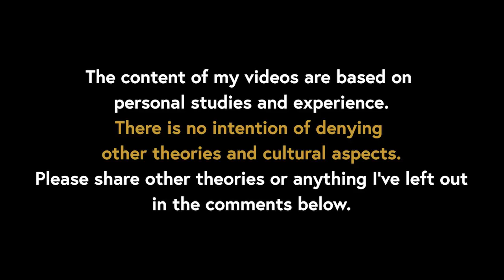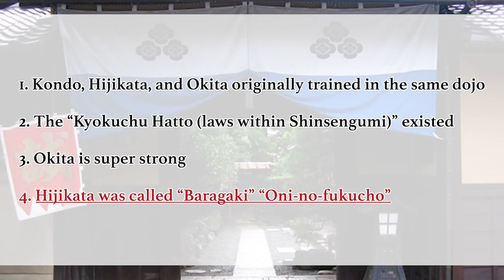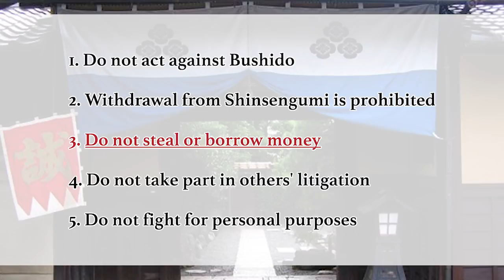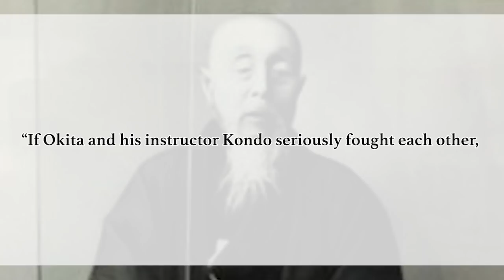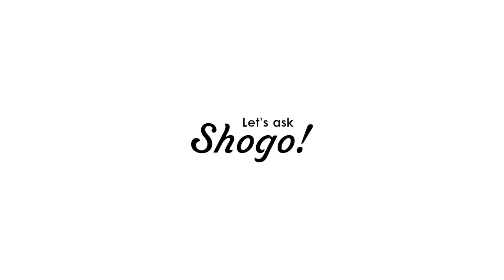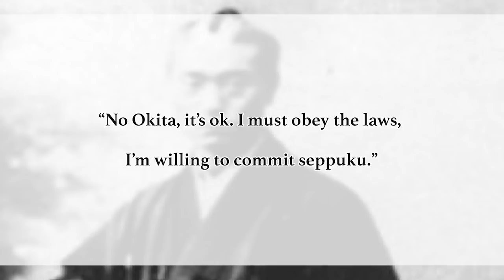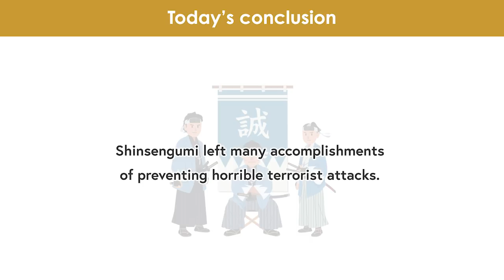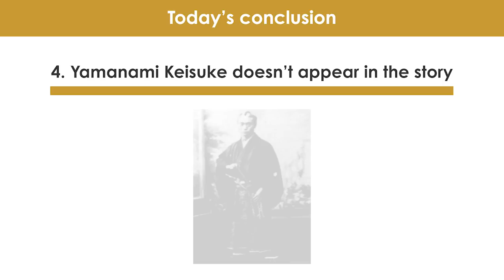100 Times to Enjoy Shinsengumi Episodes in Gintama More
●“Shinsengumi," the men of Bushidō who fought through the era of turmoil, longing to become samurai…!

In Gintama, my favorite manga, there is a group called Shinsengumi that appears as quite an important role in the story.
This association is a group of samurai that actually existed in the history of Japan, during the turbulent time of westernization in the 19th century.

Of course, the comedy parts of Kondo being a stalker and always naked, Hijikata being a cigarette and mayonnaise addict, and Okita being extremely sadistic are not real.
But there are some parts the Gintama Shinsengumi and the real Shinsengumi surprisingly have in common.

So today, as a big fan of this group, I will explain about the accurate and inaccurate points
of Gintama Shinsengumi.
This video will be perfect for you to enjoy both the real history of Japan and the manga Gintama more.

[Time codes]
0:00 Let's START!
1:43 The history of Shinsengumi
4:47 The 4 accurate points
12:06 The 4 inaccurate points
19:32 Today's conclusion

-Nathan Algren and Katsumoto were actually “enemies” in war? The history of the two REAL last samurai

-The stories of 5 most famous men who committed seppuku! Minamoto no Yoshitsune, Oda Nobunaga, etc.

♪Music♪
おとわび

♪Sound effects♪
効果音ラボ

♪Pictures♪
かわいいフリー素材屋 いらすとや